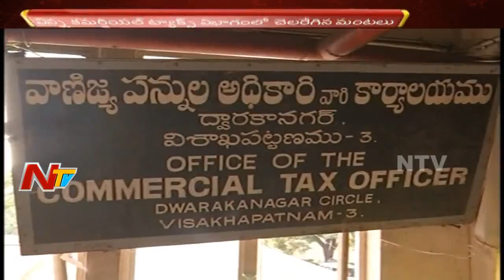విశాఖ వుడా కాంప్లెక్స్ లో అగ్ని ప్రమాదం పై అనుమానాలు || మంటల్లో కాలిపోయిన 6 ఏళ్ల నాటి కీలక ఫైళ్లు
విశాఖ వుడా కాంప్లెక్స్ లో అగ్ని ప్రమాదం పై అనుమానాలు || మంటల్లో కాలిపోయిన 6 ఏళ్ల నాటి కీలక ఫైళ్లు || NTV